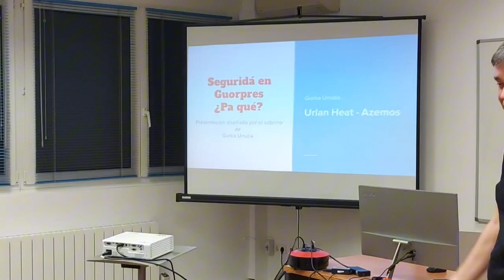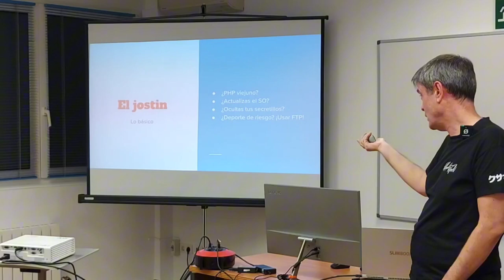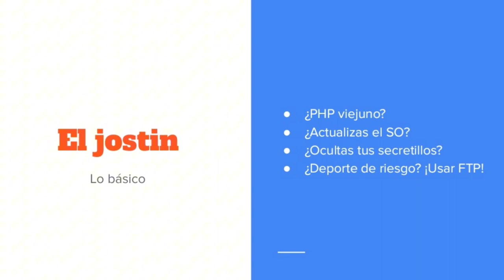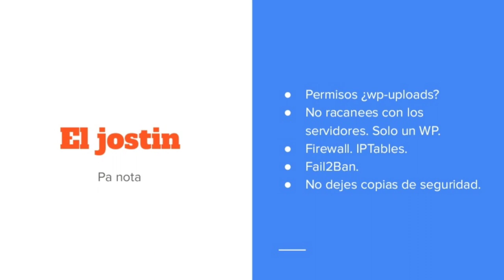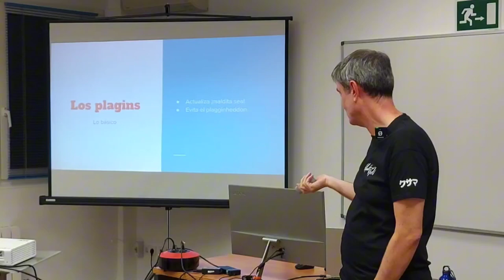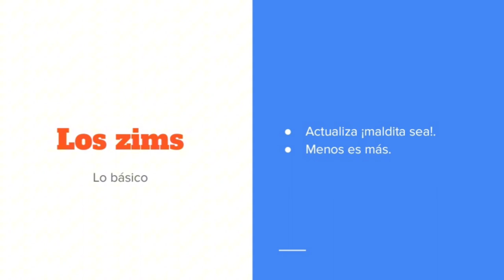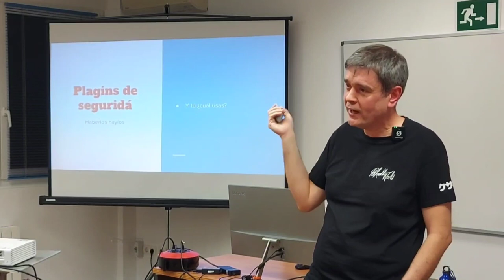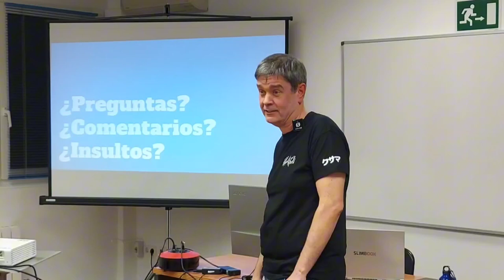Seguridad en WordPress (cómo y porqué)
Pequeña charla sobre conceptos básicos de seguridad en Wordpress.